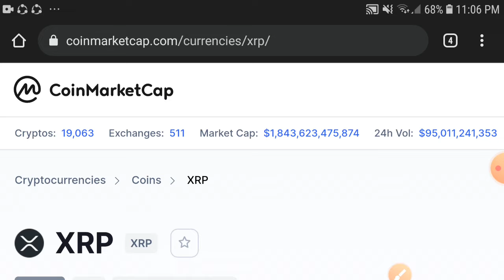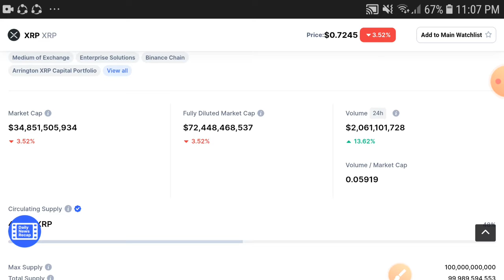XRP Holders Alert || XRP Price prediction Updates! XRP Today News